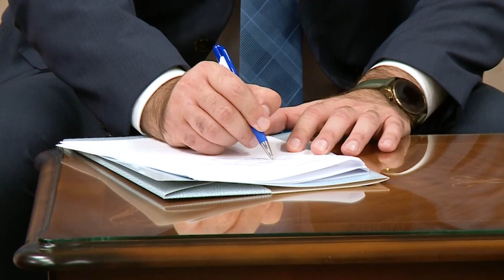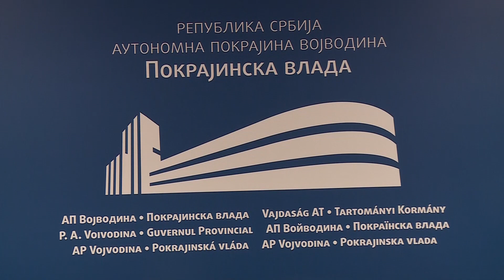Potpisivanje sporazuma o saradnji sa Nacionalnom asocijacijom turističkih vodiča Srbije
U Pokrajinskoj vladi potpisan je sporazum o saradnji između Pokrajinskog sekretarijata za turizam i Nacionalne asocijacije turističkih vodiča Srbije. Cilj je unapređenje položaja turističkih vodiča u sektoru turizma u Vojvodini i Srbiji, ali i zajednička borba u okviru konkursa za ulogu domaćina Međunarodne konvencije turističkih vodiča 2026. godine.